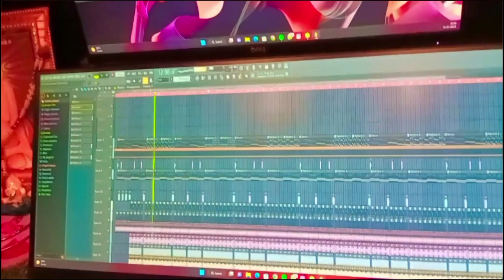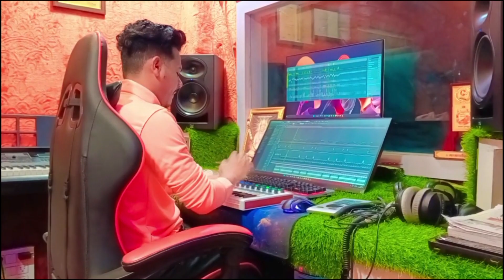Zingi Pawari |Band Style | Music PRAMOD JALGAON | Khandeshi Super hit song 2023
प्रमोद महाजन  YouTube चॅनेलवर आपले स्वागत आहे.

"ITS PRAMOD JALGAON" हे चॅनल प्रत्येक भारतीय संगीत चाहत्यांसाठी समर्पित आहे. ज्यांना संगीत आवडते आणि ते कौतुक करतात. कारण, जर या ग्रहावर स्वर्ग असेल तर ते फक्त संगीत आहे.
चॅनलचा उद्देश - आम्ही आमच्या गाण्यांमधून लोकांच्या भावना व्यक्त करण्याचा प्रयत्न करू.
संगीताशिवाय जीवन अपूर्ण आहे. तर...
जर तुम्हाला आमच्या चॅनलवरील व्हिडिओ आवडले तर या चॅनलला सबस्क्राईब करायला विसरू नका.

🚩Zingi Pawari |Band Style | Music Dj PRAMOD JALGAON | Khandeshi Super hit song 2023

Flyar Edit:- Gopya Mali

  🙏🙏🙏 लाईक शेअर सबस्क्राईब करायला विसरू नका जय खानदेश मित्रांनो 🙏🙏🙏

dj_pramod_in_the_mix

🇼 🇦 🇹 🇨 🇭 Time करा  व  नवीन नवीन
सर्व प्रकार ची व्हिडीओ गाणी बघा 👀 आणी  "🔔" वाजवायला विसरू नका...

टिप - ह्या गान्याचा विडीओ कुणीही कॉपी केल्यास किंवा युट्युब वर गाने अपलोड केल्यास त्यांच्या वर कॉपीराईट अॅक्ट खाली कायदेशीर गुन्हा दाखल करण्यात येईल ही नोंद घ्यावी...!!!🙏🙏🙏

Mo◢Please Share this song  on Social sites (Facebook | Twitter | Google + | Whatsapp | instagram | hike | share chat | telegram)